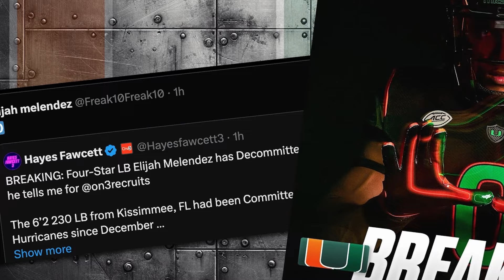Wiltfong: Auburn Tigers LEGIT Shot at No. 1 Recruiting Class in America!!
Auburn football recruiting is on a HEATER and On3's Steve Wiltfong says the Tigers are not even close to finished.  Get all the latest developments in this exclusive Auburn Tiger video.  Find out if Auburn has what it takes to over take Alabama and Ohio State for the top class in the country.